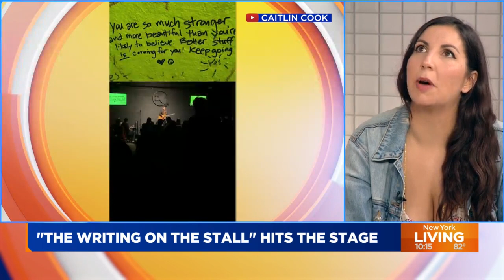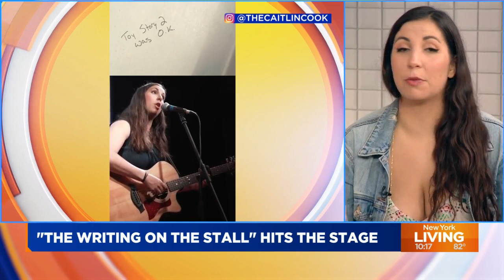‘The Writing on the Stall’ hits the stage in NYC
Caitlin Cook joined New York Living to talk about her one-woman musical, “The Writing on the Stall,” which is set to run for three long weekends at Soho Playhouse starting Sept. 6.